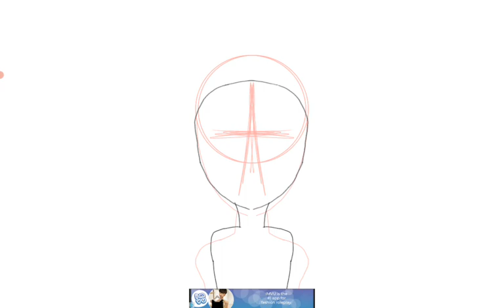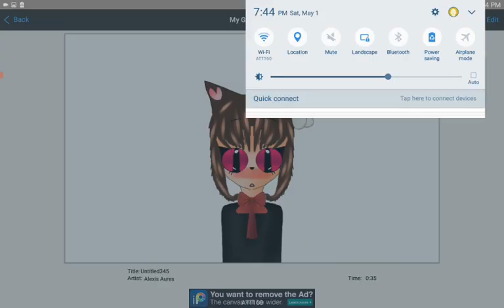A thing that I drew | Speedpaint vid 1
I didn't draw the bow thing and the butterfly, I found those on the background section btw

This may be a main character in a future  (I won't promise that I'll actually make the mini movie) gacha video

That means you won't be seeing my Void Clan ocs much, because I'm working on a mini movie

Also, if I don't post a lot or make EXTRA lazy content, it's bc I have map testing at school.  AND IT'S GOING TO BE SUPER LONG AND SH*T

Okay, so the mini movie is going to be about this cat girl going to college and what not.  But she has supernatural strength and super powers, she keeps her powers a secret.       Little does she and her college know,  there is this other girl that has dark powers, and is planning on taking over the world.